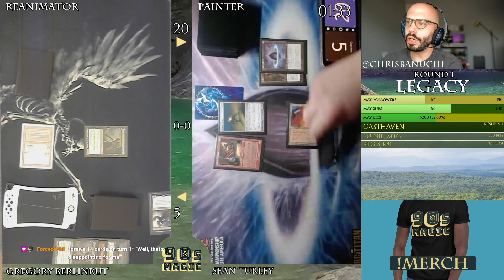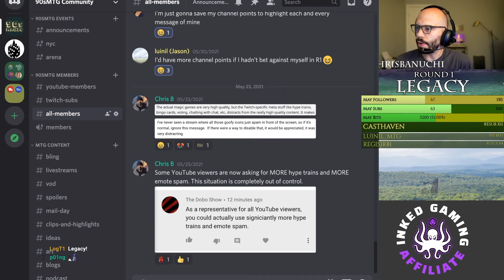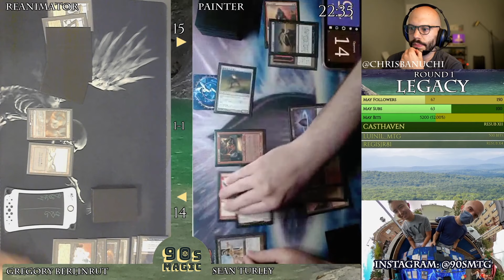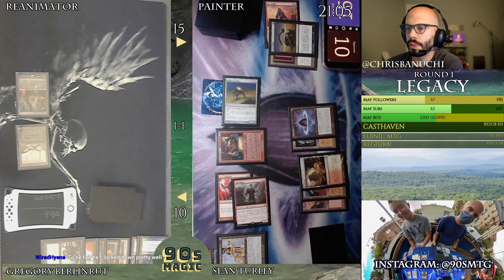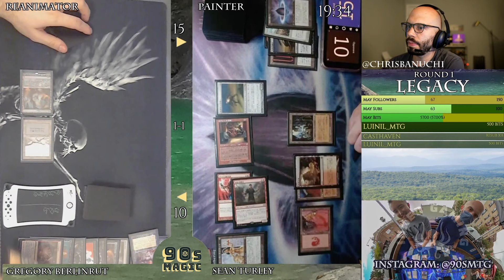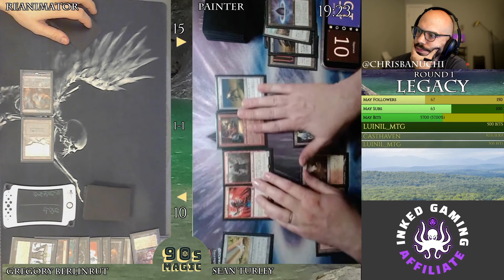Reanimator vs Painter's Servant Combo [MTG Legacy]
Painter's Servant Combo vs Grief Reanimator.
MTG Legacy with MH2 (May 2021).